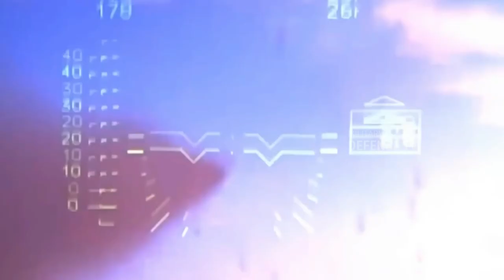It's All Over ! Ukrainian Navy Destroyed Russian warships in the Black Sea, Putin Shock !